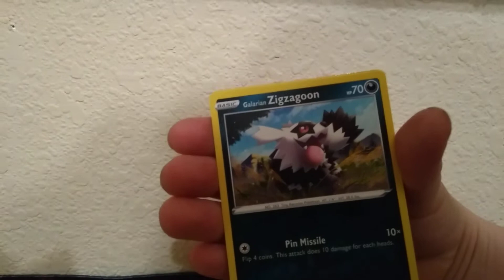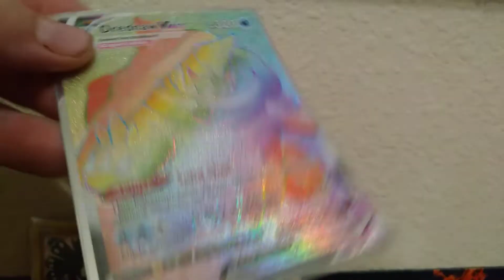champions path pokemon pack opening.